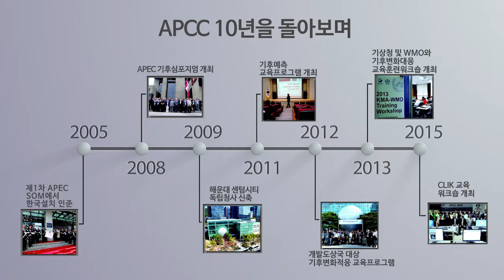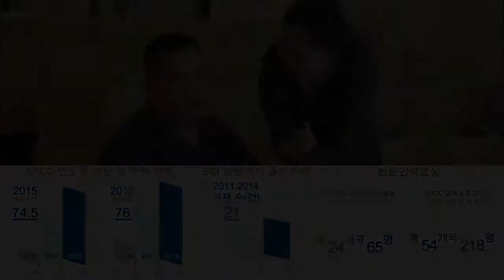The video on APCC’s 10 year history (Korean)